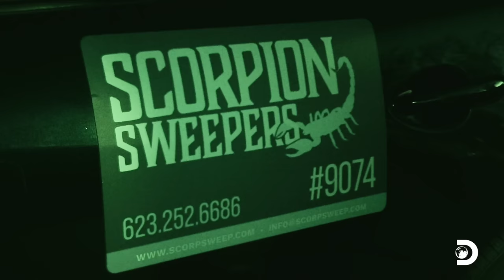Mike Rowe Hunts Venomous Scorpions in the Desert | Dirty Jobs